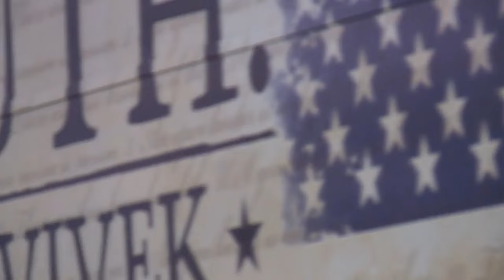Vivek Ramaswamy sprinting through Iowa ahead of caucuses